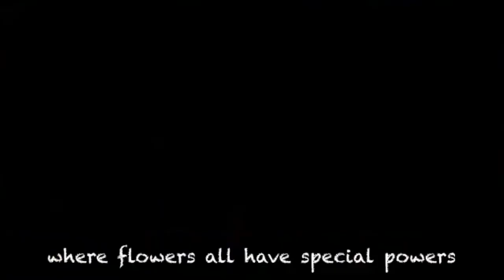2021 10 11 EUTV Ep 142 with Tabby Callaghan